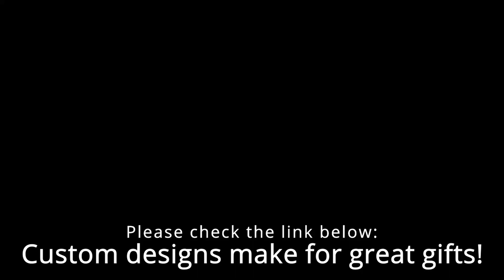Vintage Gerald Wilkins Dunk! - Vancouver Grizzlies